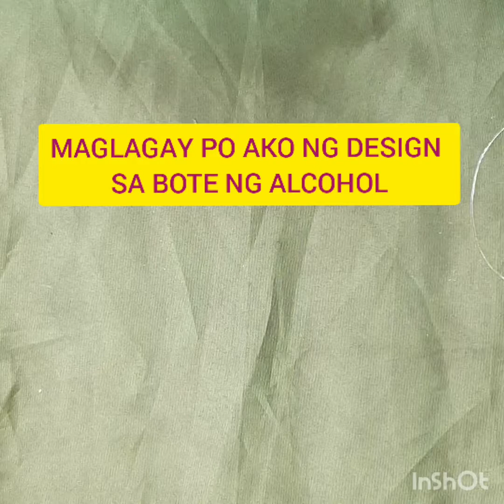HOW TO MAKE A DESIGN FOR AN ALCOHOL BOTTLE?.TUTORIAL(VLOG#12)PAGLAGAY NG DESIGN SA BOTE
SUPER CUTE  Alcohol bottle design
PAANO MAGLAGAY NG DESIGN SA BOTE